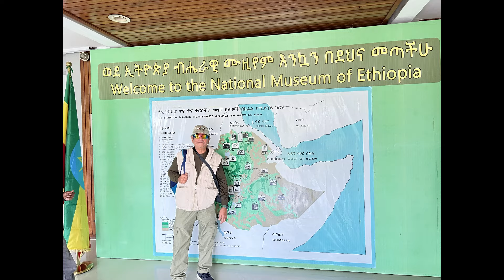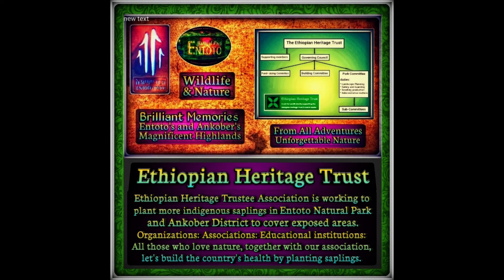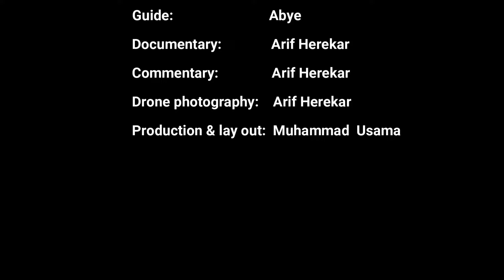Mesmerizing growth of an amazing underrated African country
The author describes sending a powerful and inspiring message about Ethiopia's transformation from one of the poorest countries in the world to one of Africa’s fastest-growing economies. Ethiopia's progress over the past few decades is a testament to the power of resilience, hard work, and dedication.
In the 1980s, Ethiopia was often synonymous with famine and extreme poverty, but consistent government efforts in improving infrastructure, education, and healthcare have led to remarkable growth. The country has invested in key sectors like agriculture, textiles, and manufacturing, making it a hub for investment in East Africa. Additionally, it has expanded its transportation infrastructure, including the Grand Ethiopian Renaissance Dam and the development of Addis Ababa as a transport hub.
The message in this video serves as a reminder to nations struggling today that with sustained effort, commitment to governance, and economic reforms, even the most underdeveloped nations can rise.
Ethiopia's example highlights the importance of national unity and leadership in fostering economic growth and improving the living conditions of its citizens. Despite being landlocked and facing many challenges, Ethiopia’s rise is a case study in how countries can pull themselves out of poverty and contribute to global progress.
It's a story of hope and a model for countries that are struggling with socio-economic issues worldwide